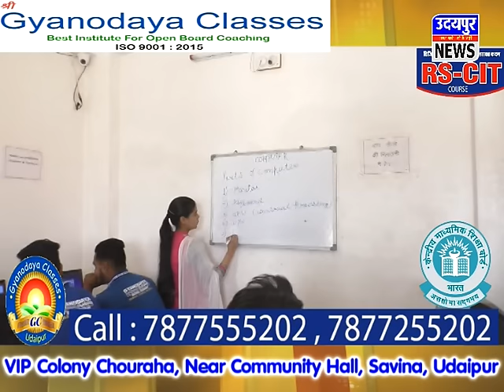चिराग ने किया छात्रों का भविष्य रोशन, वीसी ने मानी मांगे !